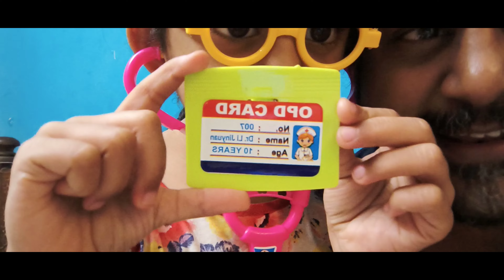Jananima | The Kai Raasi Doctor !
Coming home after a long day at the office,  I have the best doctor at home to relieve me from all the stress !

I hope after seeing Janani, your stress is also relieved !

Love and Thanks to all of you !!!